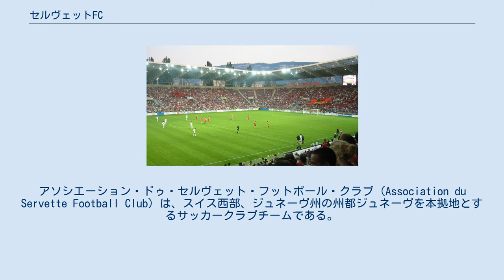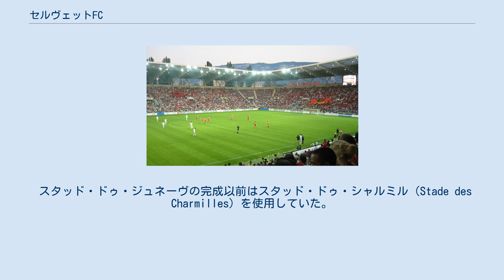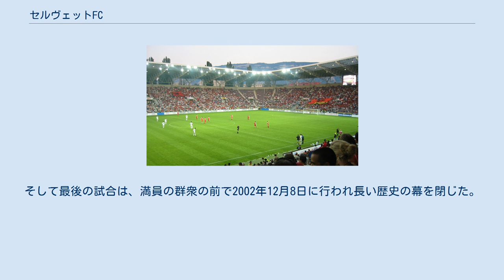セルヴェットFC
アソシエーション・ドゥ・セルヴェット・フットボール・クラブ (Association du Servette Football Club) は、スイス西部、ジュネーヴ州の州都ジュネーヴを本拠地とするサッカークラブチームである。
 1890年3月20日に創立されたフランス語圏スイスの最も有名なクラブの一つであり、17度のリーグチャンピオンシップと7度のスイスカップを獲得した。
また、スイスリーグが創設されて以来2006年に破産し下部リーグへ降格するまで、1部リーグに留まり続けた唯一のクラブであった。
 1970年代後半にクラブは黄金期を迎えた。
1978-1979シーズンにはストライカーのウンベルト・バルベリスを擁してスイス国内4大タイトルを無敗で制し、UEFAカップウィナーズカップにおいても準々決勝に進出したが、ドイツのフォルトゥナ・デュッセルドルフの前に敗れた。
 1990年代に入りクラブは深刻な財政危機に直面したが、1996年12月にフランスの放送局カナル・プリュス (Canal Plus) によって買収され一時的に状況は回復した。
 しかしマルク・ロジェール会長の長期間に及ぶ失策により再び多額の負債を抱える様になった。
その様な状態にも関わらずクリスティアン・カランブーらの有名選手を獲得した事で財政状況は益々悪化。
遂に2004年9月には選手に対する給料未払いの問題が発生し、2005年2月4日クラブは1000万スイスフランの負債を抱え破産、返済の為に多くの有力選手を売却した。
また制裁措置により3部リーグへ降格となった。
 若返ったクラブは2005-06シーズンにチャレンジリーグ (2部相当) に昇格し、2006-07シーズンは7位の成績となっている。
 2010-11シーズンは、チャレンジリーグを2位で終え、続くプレーオフ (入れ替え戦) で勝利を収め、スーパーリーグへの復帰を果たした。
 2012-13シーズンはリーグ最下位に終わり、チャレンジリーグへの降格が決定した。
 スタッド・ドゥ・ジュネーヴ 現在のホームスタジアムはスタッド・ドゥ・ジュネーヴ。
3年の建設期間をかけて、2003年3月16日に完成。
初試合は、セルヴェット対BSCヤングボーイズの組み合わせだった。
同スタジアムは、スイス国内で3番目に大きなスタジアムで、全席フルシートの30,084人の収容能力を誇る。
また2008年に開催されるユーロ2008では、グループAの3試合がおこなわれた。
 スタッド・ドゥ・ジュネーヴの完成以前はスタッド・ドゥ・シャルミル（Stade des Charmilles）を使用していた。
初試合は1930年6月28日、14,000人の観客を集めて行われた。
公式な収容人数は30,000人とされているが、1951年10月14日にスイスとフランスの間で行われた試合では40,000人の観客を収容したと云う記録が残されている。
その後、警備や安全上の問題から立見席を廃止して座席へと交換する改修工事が行われ、1985年には収容人数は20,000人に減少。
1998年に最後の改修が行われ、全席フルシートとなった時点では9,250人にまで減少した。
 老朽化した同スタジアムに対し新スタジアムの建設計画が持ち上がり、プロジェクト委員会が1992年に設立された。
既存のスタジアムを4年以内に改築する案と、ジュネーブの他の土地に新スタジアムを建設する2つの案が出され、1995年に改築案は安全上の問題から不可能であると判断され、新スタジアム建設が決定した。
2000年に建設が始まり、完成するまでの3年間にクラブは一つのスイスリーグとカップトロフィーを獲得した。
そして最後の試合は、満員の群衆の前で2002年12月8日に行われ長い歴史の幕を閉じた。